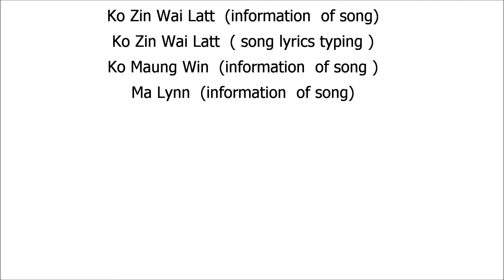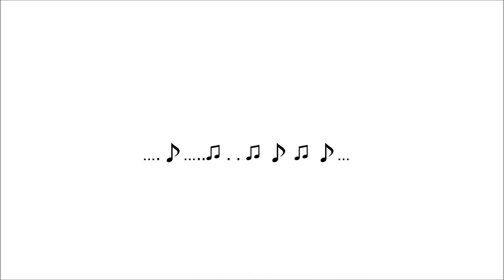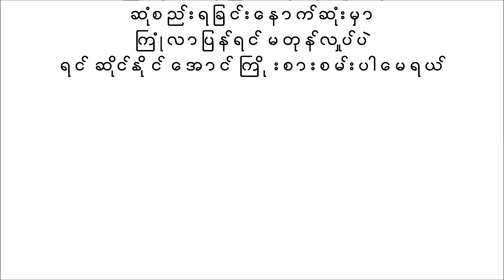ရာျပည့္ - ရ င ္ဆ ိုင ္ႏ ို င ္ေ အ ာ င ္ . . .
ရာျပည့္- ရ င ္ဆ ိုင ္ႏ ို င ္ေ အ ာ င ္ ႀက ိ ု း စ ာ း ပ ါ ေ မ